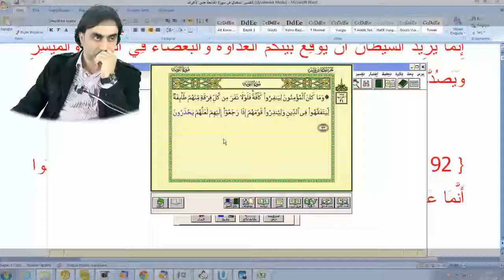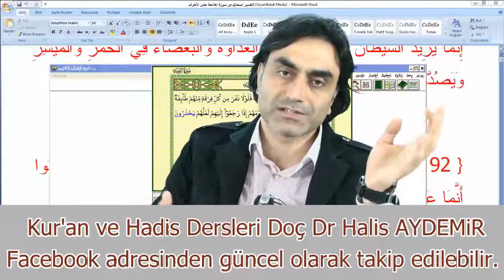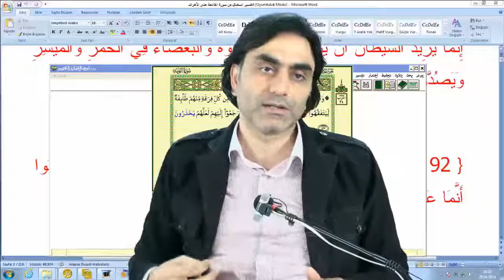İnsanlar Kur'andan hayata doğru öğrenim ve çıkarımlar için kanal oluşturmalıdır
İlmin dinamik boyutu da var çünkü dini bilgilenmenin temeli nedir? Kur'andır, demek ki Kur'an öyle bir hazine ki, derya gibi sürekli oradan bir şey çıkarıyorsunuz, deniz altı hiçbir zaman bitmez her zaman incelemeye devam edersiniz çünkü orada incelemeye değer çok geniş bir birikim var...